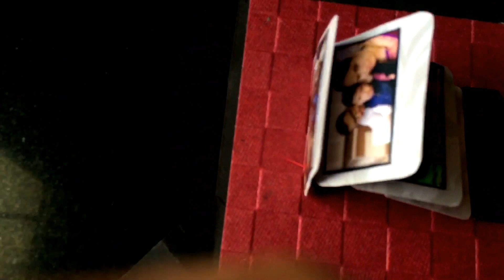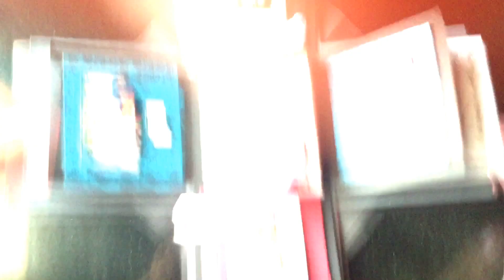Explosion Box - Wedding Anniversary card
Wedding Anniversary gift card with pictures quotes and all love ❤️